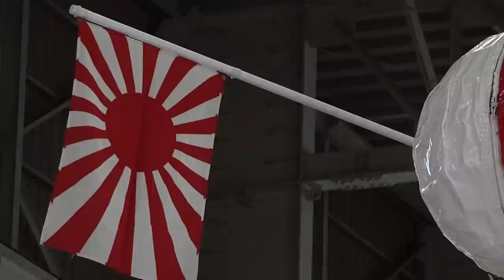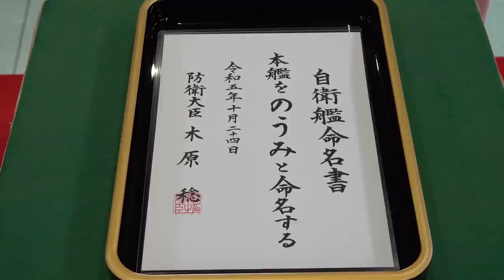【命名式・進水式】掃海艦「のうみ」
海上自衛隊は、以下の通り令和２年度計画掃海艦の命名式・進水式を実施しました。

日　程：令和５年１０月２４日（火）
場　所：ジャパン マリンユナイテッド株式会社横浜事業所 鶴見工場
命　名：のうみ
詳　細：「のうみ」は、あわじ型掃海艦の４番艦です。 「のうみ」は海上自衛隊幹部候補生学校と第１術科学校のある江田島のお隣り「能美島」に由来しております。